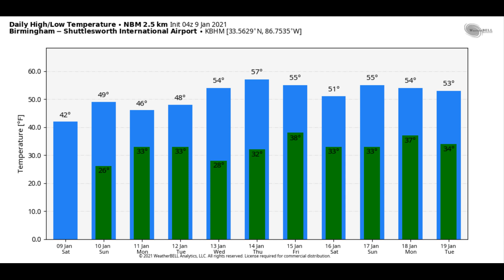Weather Xtreme for 09 January 2021